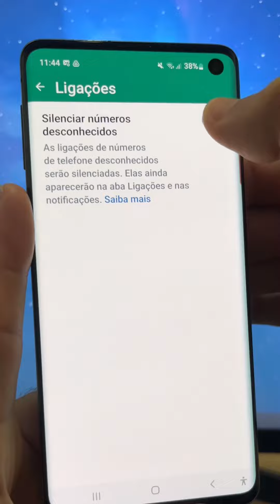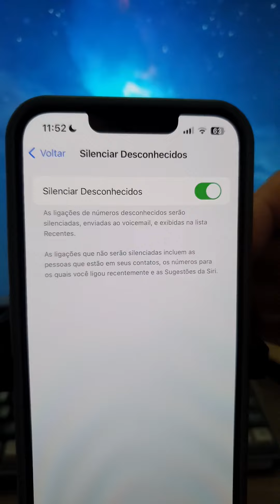COMO BLOQUEAR LIGAÇÕES CHATAS NO CELULAR! (iPhone e Android)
Como bloquear aquelas ligações que te ligam o dia inteiro, no Android, no WhatsApp e iPhone!

Dicas de celular
Dicas de Android
Dicas iPhone